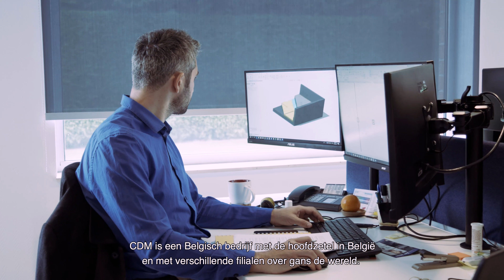Vacatures: Magazijnverantwoordelijke, Lab and material R&D Manager en Productieverantwoordelijke!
Om het team van CDM te versterken in de hoofdzetel te Overijse zoeken wij een Magazijnverantwoordelijke, een Lab and material R&D Manager en een Productieverantwoordelijke.

Composite Damping Materials (CDM nv) is een toonaangevend internationaal bedrijf dat gespecialiseerd is in het ontwerpen, produceren en installeren van systemen voor geluids- en trilling- isolaties voor bouwconstructies en industriële toepassingen.
CDM is wereldwijd erkend marktleider in zijn sector en actief in meer dan 30 landen. CDM heeft een duidelijke toekomstvisie om van onze wereld een stillere plek te maken. Dit doen ze door de hoogste kwaliteitsnormen van hun producten te eisen en rekening te houden met de strenge milieunormen (lokale wetgevingen, energiebesparing, vermindering van afval en atmosferische emissies,…). Meer info kan je terugvinden op de